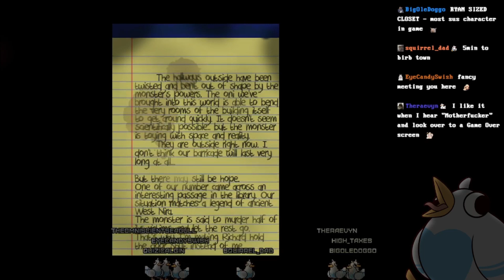A Seagull Plays: Nira Oni [VOD 3]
Nira Oni is a fan game for Ao Oni, and as a result I'm including it in the playlist anyway. It's a game I hadn't played before but had wanted to. It's been... Ok? It has a number of hang-ups that are reminiscent of Ao Oni 1.1, where the maps are too big for their own good, you're left wandering waiting for things to happen, and some of what you do you don't have a clear reason for?

I'm very happy to finally be done with this game. While I have played worse, it's still a really bad game, and to my understanding this is supposed to be one of the better ones out there. When this game came out, only the first version of Ao Oni was out and it kinda shows in how they tried to mimic some of the map design and gameplay style. I'm not gonna knock it too much because the game still screams "dev's first project" and it still has a lot of heart. It's just crippled by questionable design choices.